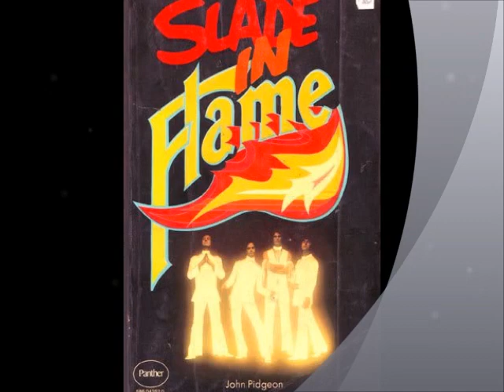SUMMER SONG ( WISHING YOU WERE HERE ) by SLADE